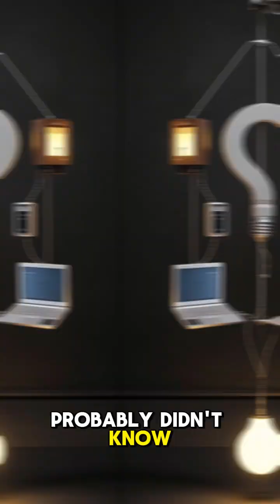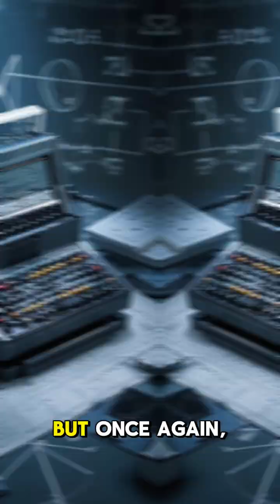Surprising facts about inventions attributed to th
Many inventions are wrongly attributed to the wrong people or cultures—here are some surprising truths:

The telephone is often credited to Alexander Graham Bell, but Italian inventor Antonio Meucci filed a voice communication device patent years earlier.
Thomas Edison is seen as the light bulb’s inventor, yet Joseph Swan in England developed a working prototype around the same time.
The Wright brothers are hailed for inventing the airplane, but Brazilian pioneer Alberto Santos-Dumont made a public powered flight before their global fame.
Gunpowder, commonly linked to European warfare, was invented in 9th-century China for spiritual and ceremonial use.
The concept of the computer has many contributors—Charles Babbage, Alan Turing, and Konrad Zuse—each developed parts of its foundation.